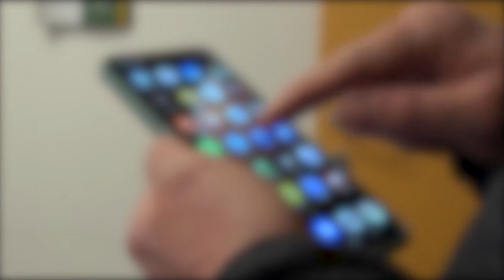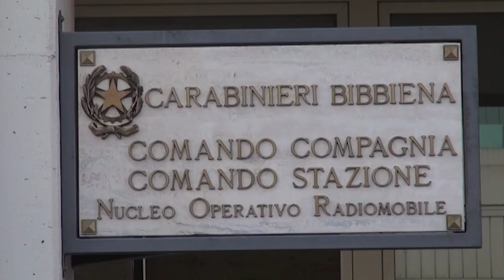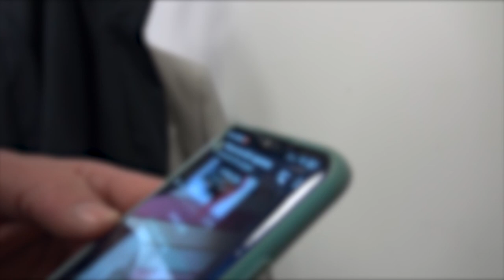Carabiniere sospettato di pedopornografia, pm archivia il caso: “fine di un incubo”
Su di lui, comandante della Compagnia dei Carabinieri di Bibbiena una delle accuse più terribili: detenzione di materiale pedopornografico.
Un incubo personale e professionale lungo un anno, dal quale oggi il capitano Giuseppe Barbato, si è risvegliato, con l'archiviaizone del caso.